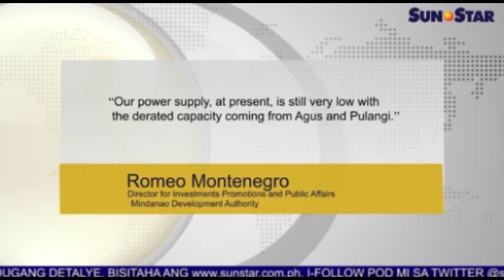Power situation sa Mindanao alanganin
nia ang replay sa Sun.Star Pilipinas alang karong adlawa, Marso 3, 2016. Ang replay features naglangkob sa mga balita, entertainment, isports, ug kahimtang sa panahon.

Balita:
1. PNoy nia sa Sugbo; motambong sa LP rally
2. Vote counting machines hack-proof
3. Hinabang alang sa mga nasunogan gisugyot
4. Power situation sa Mindanao alanganin

Showbiz:
1. Anne, Derek magpainit og balik sa pelikula